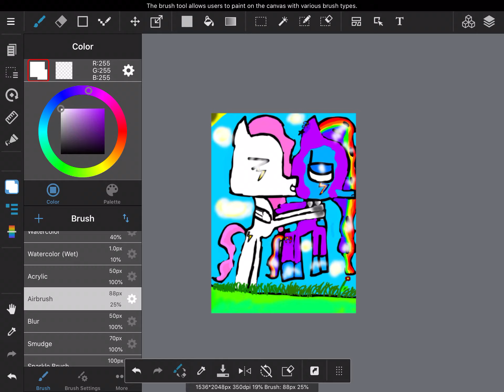I drew this thunder and sprinkles: hey bestie!